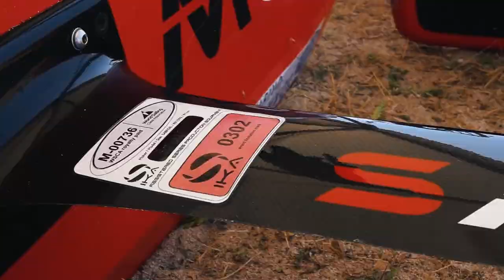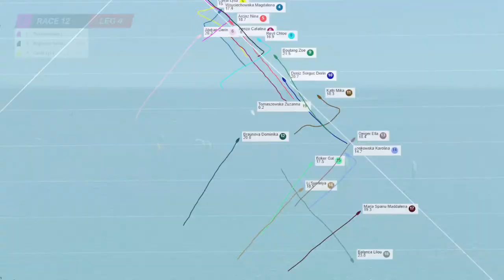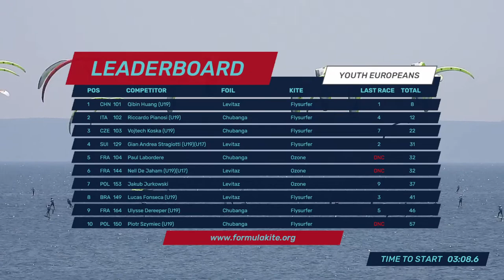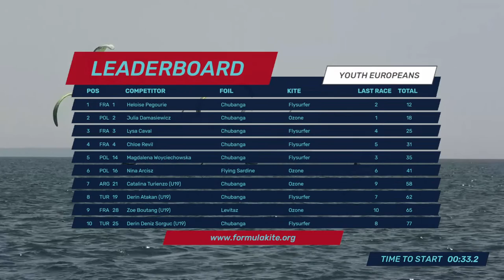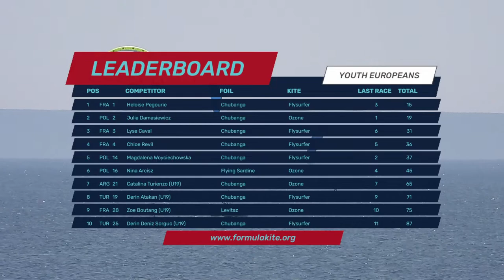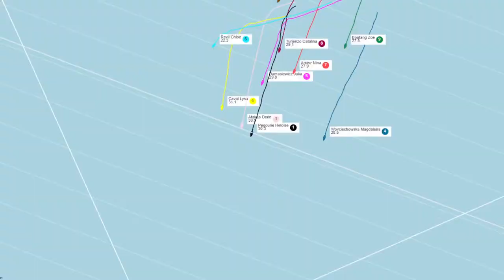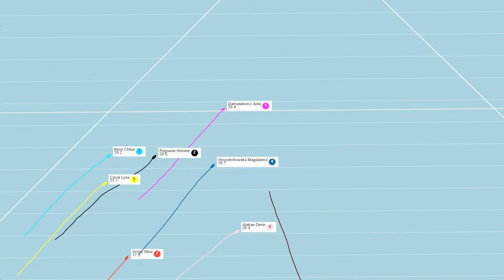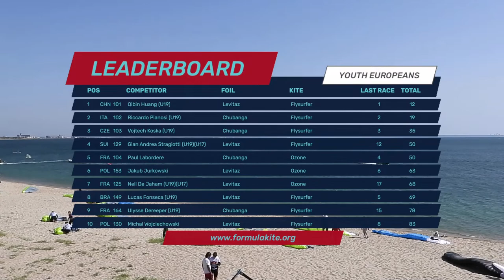2023 Formula Kite Youth Europeans - Final Series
The top European and some international U21 sailors are fighting it out this week for the youth titles in the Olympic Formula Kite class